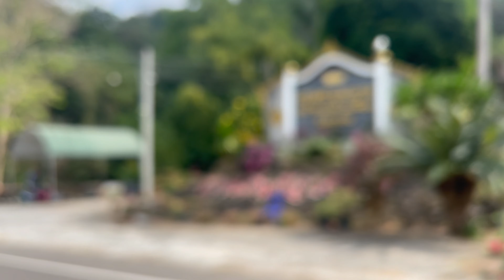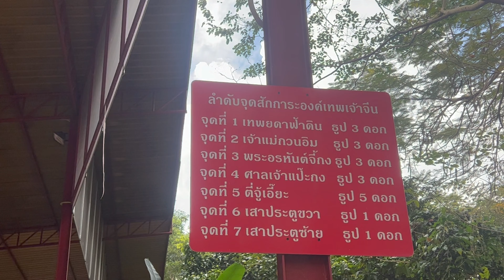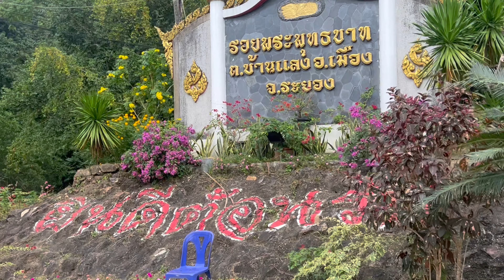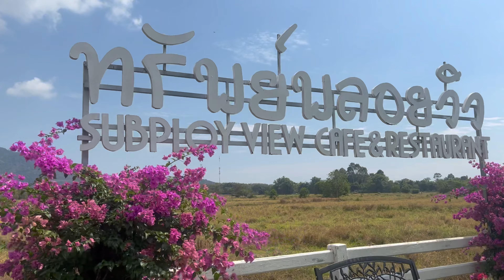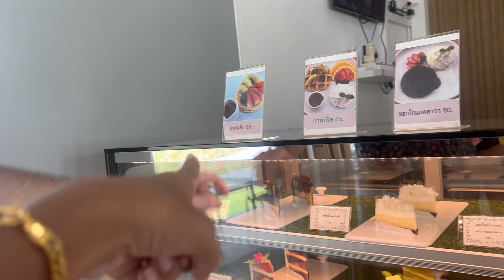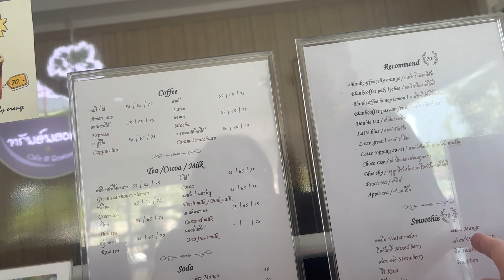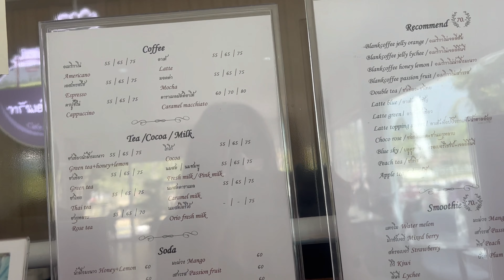ไหว้พระขอพร วัดเขาพระบาท และ ทรัพย์พลอยวิว กาแฟ บนเขา ระยอง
สักการะบูชาไหว้พระขอพรที่วัดเขาพระบาท บ้านแลง อ.เมือง จ.ระยอง และ แวะ ชมวิวบรรยากาศสุดฟิน ร้านกาแฟ บนเขา ทรัพย์พลอยวิว ระยอง
วัดพระพุทธบาทบ้านแลง ระยอง